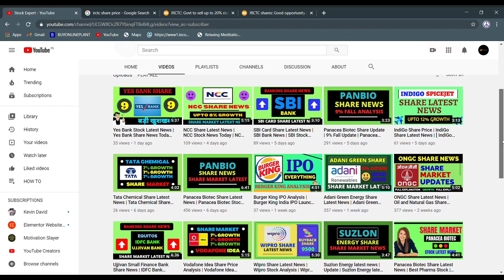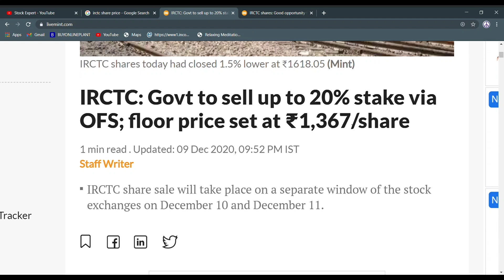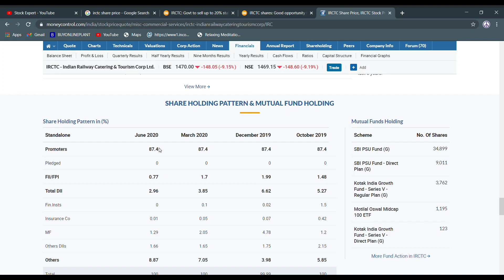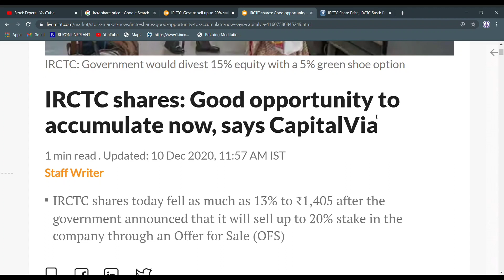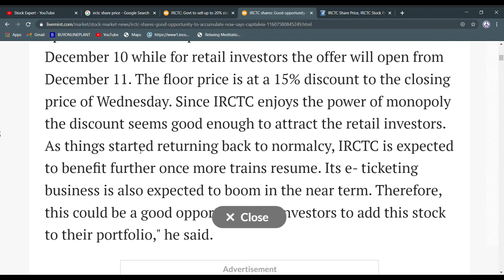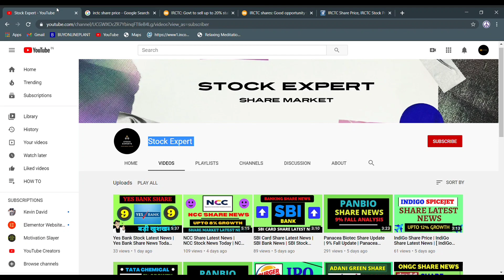IRCTC Stock Latest News | IRCTC OFS Breaking News | IRCTC Share Latest Analysis | Price गिरेगा ?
IRCTC Stock Latest and Breaking News. IRCTC OFS (Offer for Sale) updates. Government of India going to sell 20% stake in next 2 days. Indian Railway Catering and Tourism Corporation (IRCTC) has taken a major steps for selling its 20% stake in next 2 days.

IRCTC, India's major railway company latest and breaking news about its stock in share market. In this video you're going to peel of IRCTC Stock Breaking News, which has putted a stress in retail investor of stock market in India. Since Indian Railway Catering and Tourism Corporation (IRCTC) is major compliance in India for its railway services covering all over India and due to that it has investor has a bird eye on this share. Therefore when today IRCTC shares were dropdown up to 13%, Investor's got stucked due to that. Hence we thought why not to cover the reason behind the scene of Indian Railway Catering and Tourism Corporation (IRCTC) Stock.

We hope you would like the Indian Railway Catering and Tourism Corporation (IRCTC) Share Latest News and Updates, You can ask us in comment box for IRCTC Stock related issues and we will try to answer you.

Indian Railway Catering and Tourism Corporation (IRCTC) Share News covered

Note. we don't recommend any share to buy in share market, it's totally your decision to invest. We believe that your investment must be in right path so we  share news which are genuine and could help you to take decision.